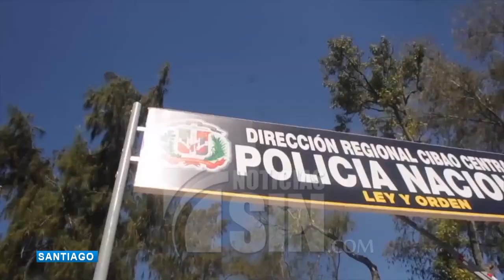Fin de semana trágico en Santiago; muertes violentas incluyendo un bebé